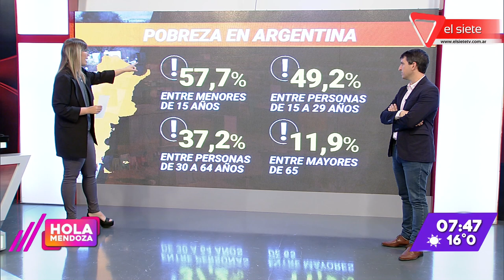La pobreza llegó al 42% de los argentinos